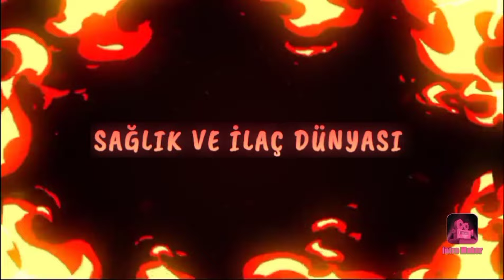siğil tedavisinde verrutol kullanımı mutlaka izleyin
arkadaşlar bugünkü videomda baş belası siğillerden kurtulma yolları nelerdir onlardan bahsettim

verrutol solüsyon nedir nasıl kullanılır
siğillerden kurtulma yöntemleri nelerdir
siğil tedavisi nasıl olur